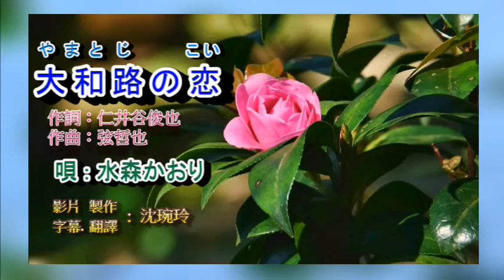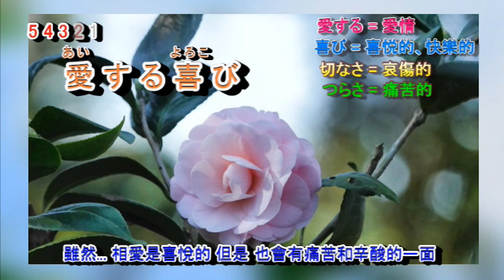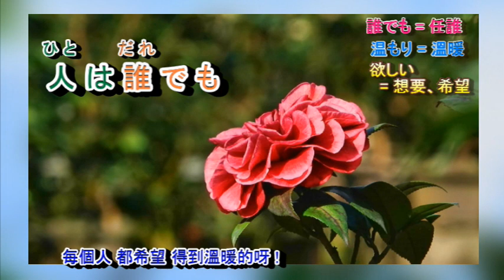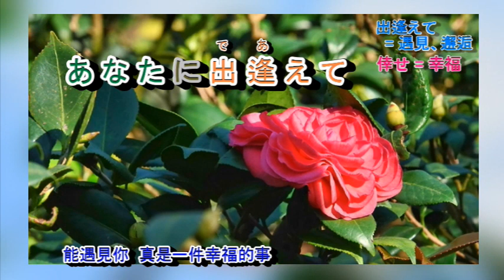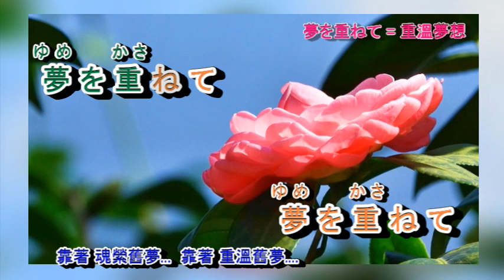大和路の恋 水森かおり 字義版